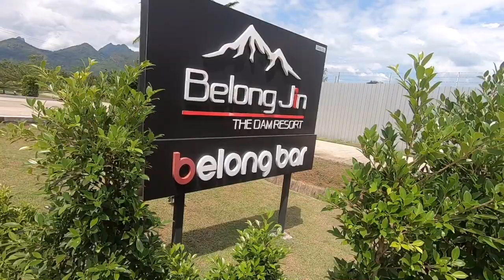Thailand | Driving to Khoa Sok | Staying at the Belong Jin Dam Resort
We left Krabi Thailand in our our rental / hire car and driving a couple of hours to the National Park Khoa Sok.  On the way the rain came down and the driving conditions were a bit scary. The resort we stayed at was for one night in the Belong Jin The Dam Resort. It was a lovely place with a good restaurant. We had a double room with swim up pool.
We had an evening meal there and left after one night ready for more adventures at Khoa Sok

Adventures with Angela & Wayne

We use our GoPro Hero 7 and GoPro Hero 9 to film these videos
We use I-movies to edit these videos